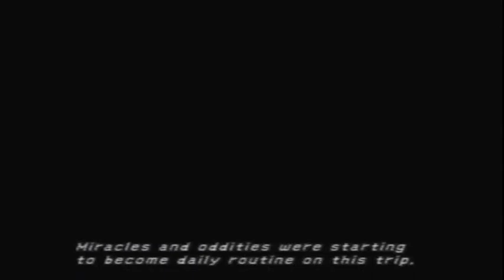Let's Play Final Fantasy X - Part 15: Cloister of Trials - SS Winno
I finish the trial and reach the antechamber. Wakka and Lulu explain to Tidus that the Fayth were once living people, who gave up their souls to help defeat Sin. Their souls are taken and imprisoned in statues forever, only emerging when a summoner calls them - as an aeon. Yuna emerges from the Chamber of the Fayth having obtained Ifrit. The party leave the temple and head back through Kilika forest to reach the boat dock.

On board the SS Wino en route to Luca, Tidus finds O'aka and the 'power room': the room where the ship's power is generated with Chocobos.

Tidus moves onto the deck and eavesdrops on a conversation between Lulu and Wakka (Yuna is surrounded by blitzball players). They're discussing what they should do with him. Wakka explains that he brought Tidus with them to Luca so that he could meet someone he may know, and that bringing him along would be better than leaving him in Besaid. Lulu argues that leaving him in Luca wouldn't be better either as he may not actually find someone that he knows. Lulu then says to Wakka that he should ask Tidus to be Yuna's guardian.